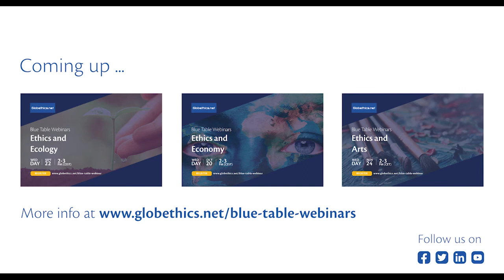I have a Dream–Which values for democratic societies today and tomorrow?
Prof. Dr Simon Robinson, Professor of Ethics at Leeds Beckett University and Director of its Centre for Leadership and Governance, UK, tells us his opinion about democratic societies today and shares his hopes for future democratic systems.